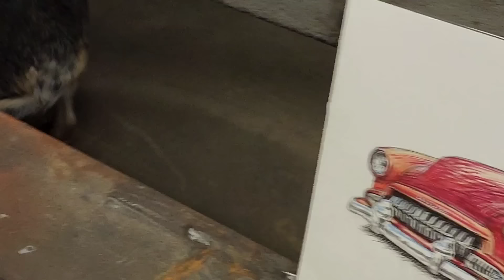Designing a custom front end... Corvette or Cadillac grill? Teardrop or canted quad headlights? 🤔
The fun stuff begins... Bad Chad is ready to start customizing the front end of the 1959 Volvo 544. This is when his creative imagination runs wilds. He's pulled in a bunch of grills and headlights from the junkyard so we're just going to play dress up to see what we like. We have a really nice 1960 Corvette grill and a 1957 Cadillac grill that we're torn between... along with some 1938 Ford teardrop headlights and 1960 Chrysler canted quad headlights. Help us decide 🤔

Mailing address ⬇️
Hiltz Auto Co.
RR3
Canning, NS
B0P 1H0